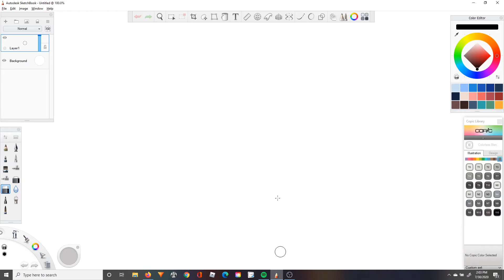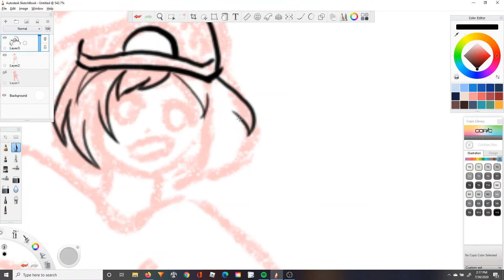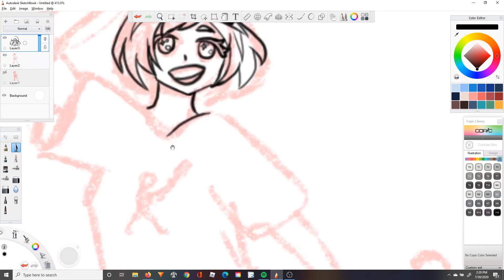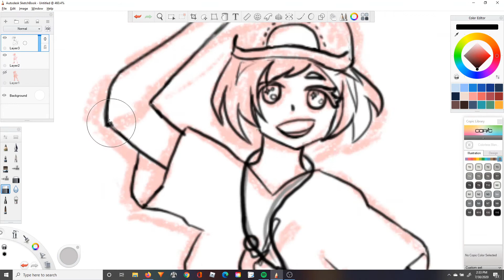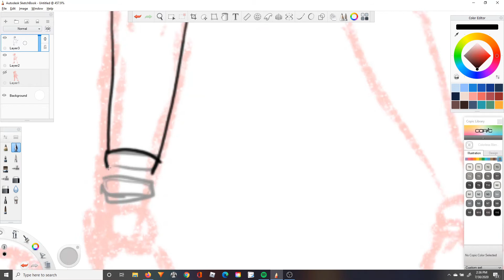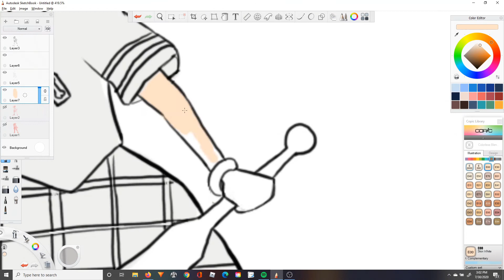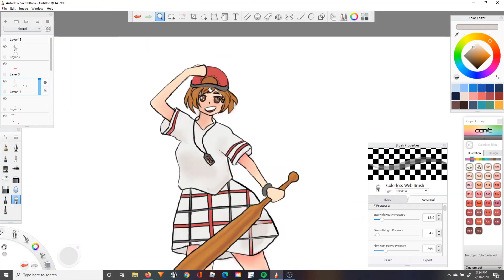Drawing our Dogs as characters!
Today we are going to be drawing each of our dogs as characters. Their names are Zoey, Lucy, and Toby.

If you have any questions or suggestions, please comment them down below!